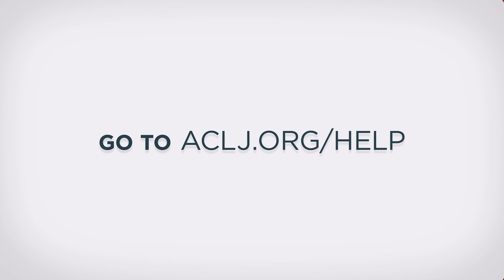What's Next? Episode 15: Religious Liberty Under Attack in Public Schools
Children are having Bibles taken away and disciplined for sharing their faith at school!
A fourth grader had his Bible forcibly removed at school. Another child was told by his teacher to stop talking about his faith in class. There are sadly more cases like this, but the ACLJ is heavily engaged and fighting back. You can help. Share today’s “What’s Next?“. Encourage anyone you know to reach out to the ACLJ if their religious liberties have been violated.